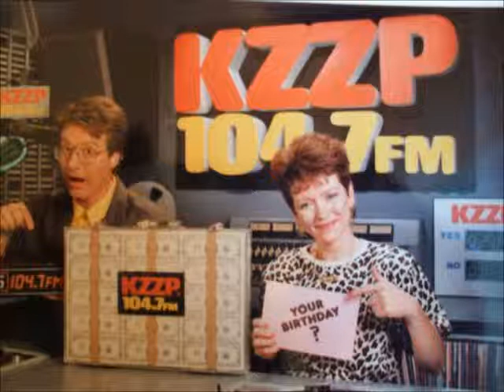As the Shopping Cart Turns!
Kelly & Company, KZZP.  From around 1989 - this is a spoof of commercials playing on TV at the time for a store called Smitty's.